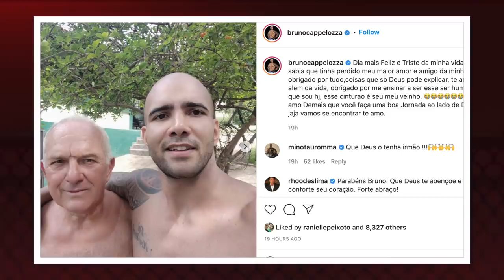PFL DEIXA TRÊS BRASILEIROS MILIONÁRIOS E PRESSIONA O UFC